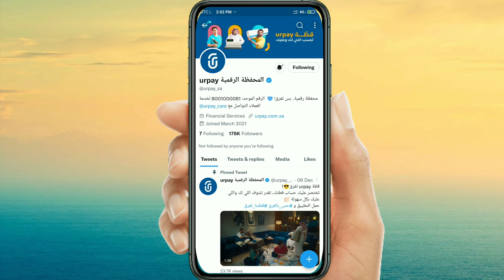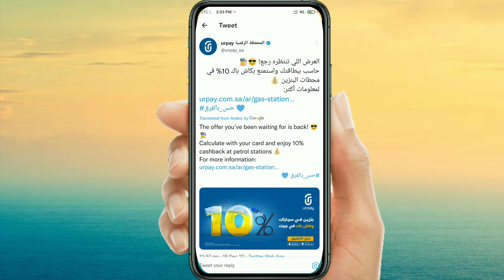Urpay New Offee 25 Riyal CashBack | Urpay 10% CashBack Offer | Urpay Visa Card Offer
Urpay to urpay money transfer